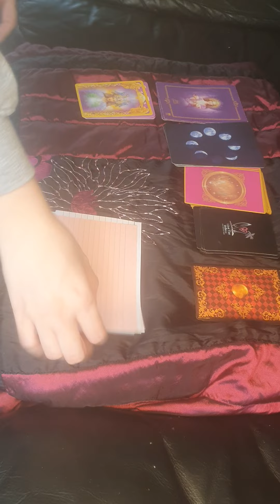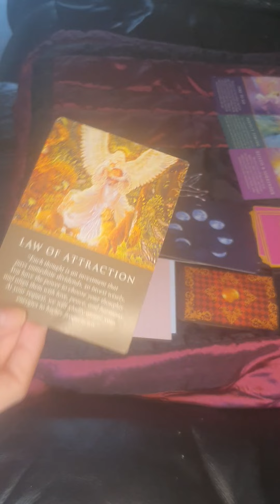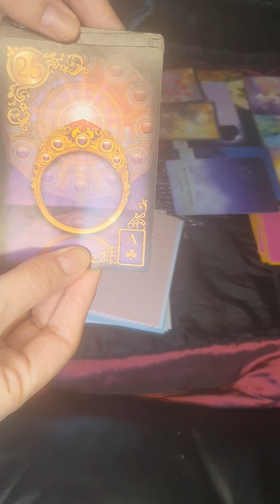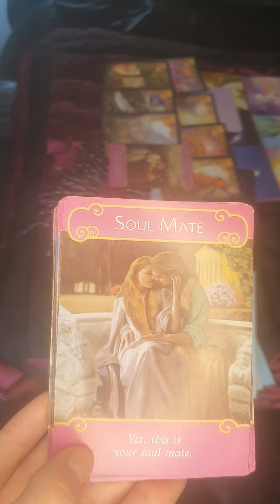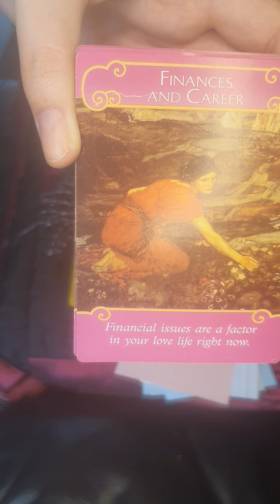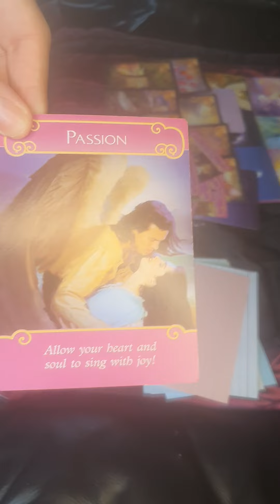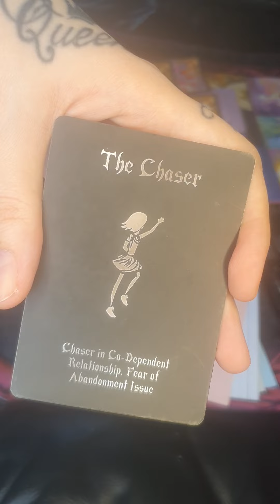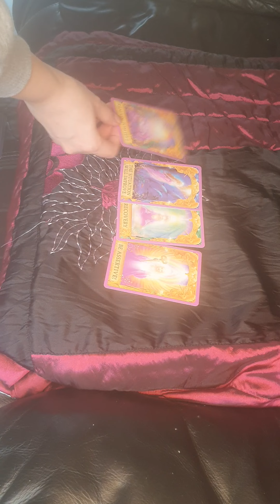Taurus February Reading